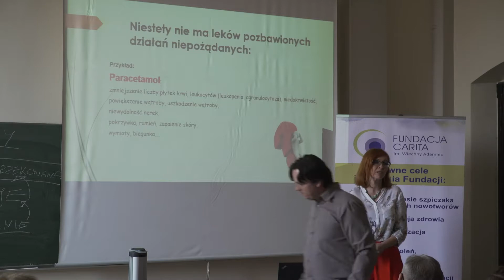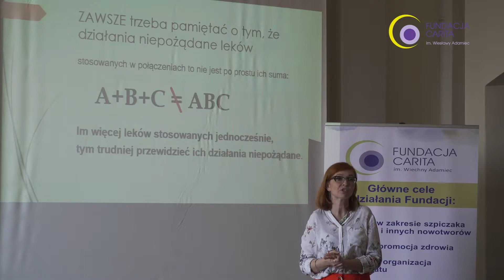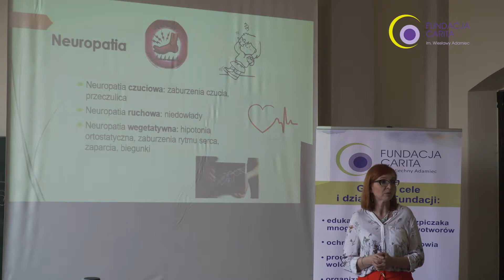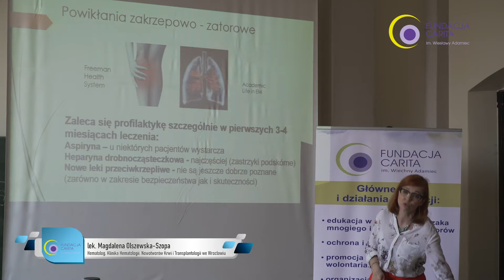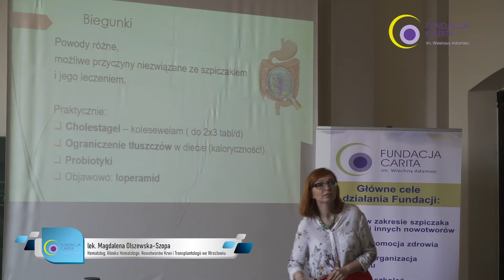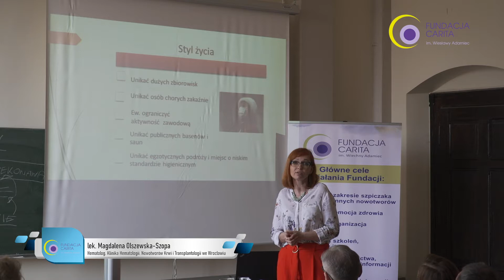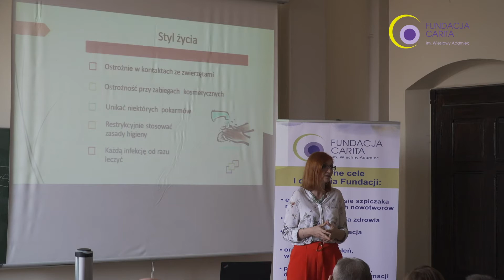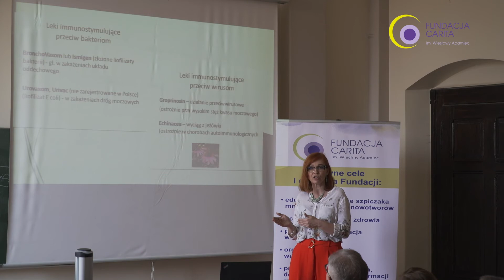Wykład: Hematolog cz 2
WYKŁAD
lek. Magdalena Olszewska - Szopa
Hematolog